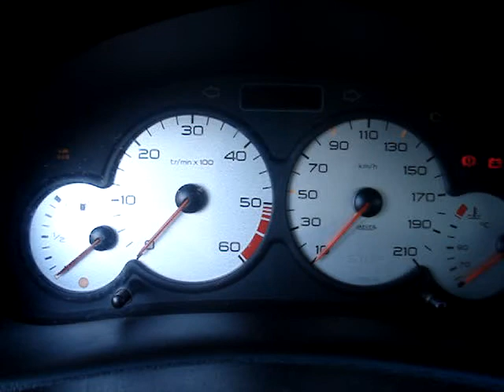Peugeot 206 1.4 Hdi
Alacsony fogyasztású (4-5 liter/100 Km) megbízható Hdi diesel motorral szerelt keveset futott esztétikus hibátlan Peugeot 206 eladó.

Budapesti telephelyünkön autóhitel ügyintézés, teljes-körű okmányirodai ügyintézés gépjármű átírás, eredetiségvizsgálat, műszaki vizsgáztatás. Hitel saját autójára azonnal teljes bonyolítással